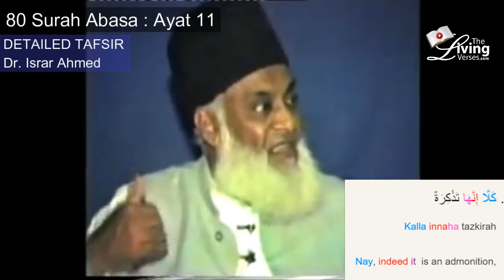80 Surah Abasa Ayat 11 Dr Israr Ahmed Urdu